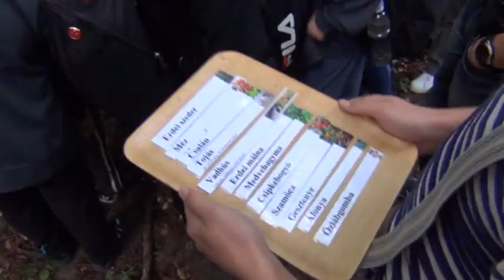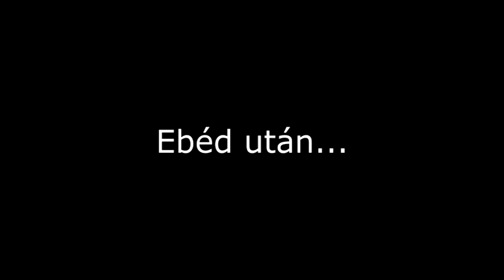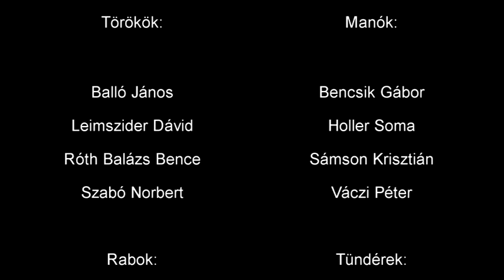Garabonciások - 1. Témanap - Jumurdzsák visszatér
Egr(egy)i csillagok
Magyaregregyi völgy
2013. szeptember 10.

Narrátor: Korbuly István
Jumurdzsák: Molnár Dániel
Gergő: Litvai Attila
Vicuska: Varga Enikő

Törökök:
Balló János
Leimszider Dávid
Róth Balázs Bence
Szabó Norbert

Rabok:
Aranyos Blanka
Czérna Gertrúd
Haraszti Cecília
Illés Vivien
Litvai János
Sipos Mária
Stemler Kitti

Manók:
Bencsik Gábor
Holler Soma
Sámson Krisztián
Váczi Péter

Tündérek:
Magyar Ingrid
Perleczky Boglárka
Zsálig Dorottya

Haramiák:
Balló János
Krkos Zoltán
Leimszider Dávid
Róth Balázs Bence
Szabó Norbert
Takáts Norbert

Íjászok:
Aranyos László
Hetesi Lídia
Leimszider Attila

A jeleneteket írta és rendezte: Korbuly Kata
(Az Egri csillagok jelenete Gárdonyi Géza azonos című műve alapján készült.)

További közreműködők: Horváth Éva, Deáky Péter, Budai Dániel, Gelányi Gábor

Fotó, videó: Schaff Anikó, Somfalvy Gergő, Gotthardt Viktor

Partnereink: a Komlóért Egyesület, a Pro Natura Karszt- és Barlangkutató Egyesület, a Piknik Étterem, valamint a résztvevő gyerekek, a komlói Kodály, a Kenderföldi és a Szászvári általános iskolák tanulói.

Film utómunkálatok: Gotthardt Viktor